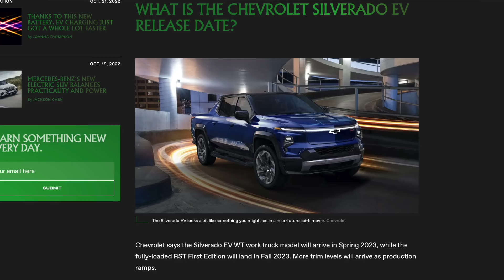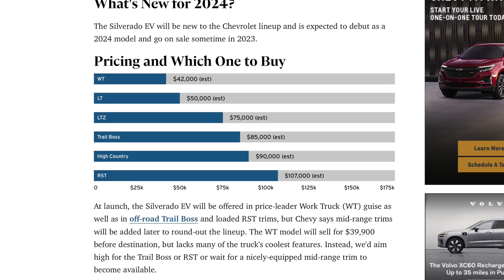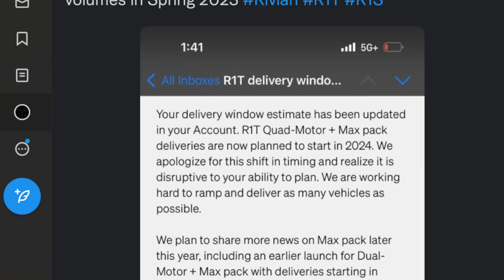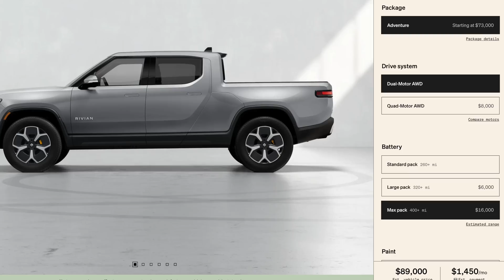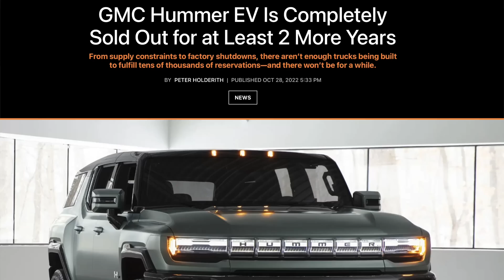Which EV Pickup will have 400 Mile Range 1st?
Rivian in thumbnail is from: @garthkoyle